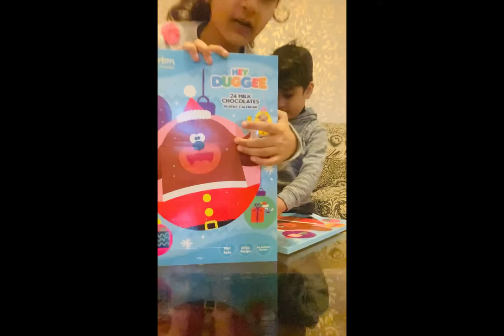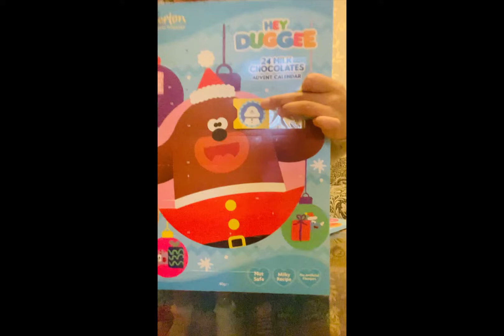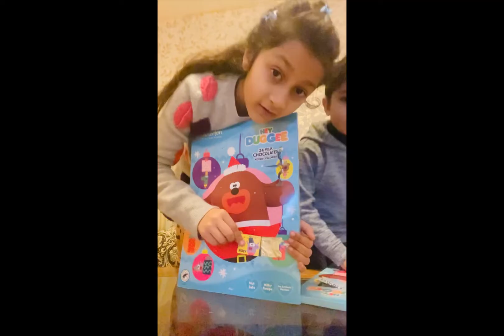My kids make this video | sharing fun